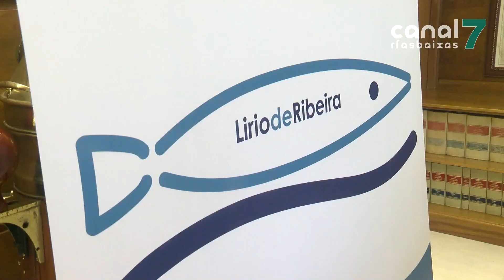O lirio de Ribeira xa ten marca propia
A Oficina Española de Patentes e Marcas vén de concederlle á Cooperativa Galega do Mar Santa Eugenia a marca colectiva ‘Lirio de Ribeira’. A través deste novo distintivo de calidade, a entidade pretende revalorizar esta especie, capturada ó día, mediante artes de pesca tradicionais e selectivas.